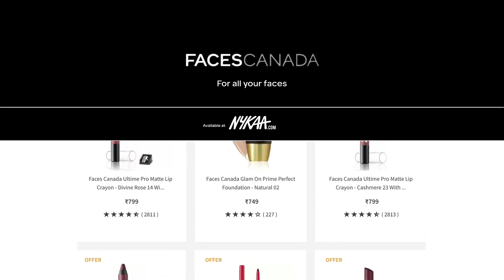ForAllYourFaces | Faces Canada | Feat. Kriti Sanon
Life is full of twists and turns. It’s an adventure like none other. And every moment is a chance to shine. So, why should you face life with the same face every day? Introducing Faces Canada, an exclusive line of makeup, skincare and personal care accessories, designed to make you face life, looking your best, no matter what. Because let’s face it, every face you make, makes
Faces Canada. Made for all your faces.